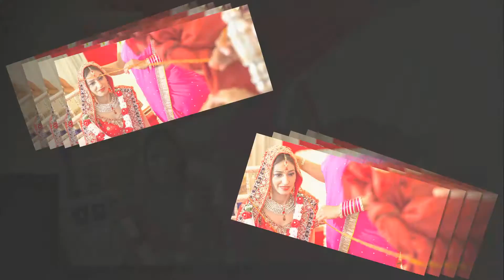Asian (Sikh & Hindu) Wedding in London- Photography Slideshow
DO NOT FORGET TO WATCH IN H.D

Photography & Cinematography by LAMHE Photographers.
Asian wedding photography for (Sikh & Hindu) Wedding in London.

We are specialist Asian Wedding Photographers & Cinematographers for Leicester, Birmingham to London

Asian (Hindu & Sikh) Wedding Photography London